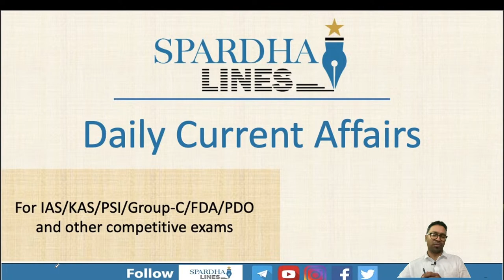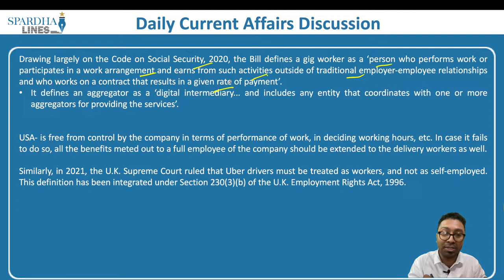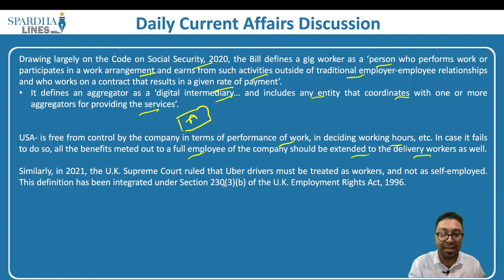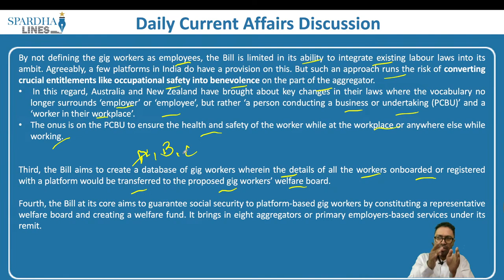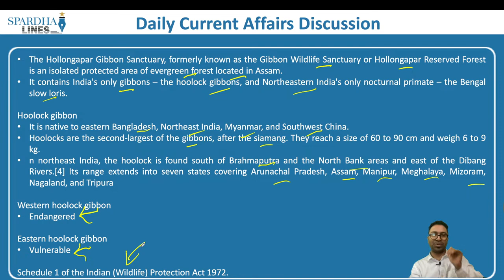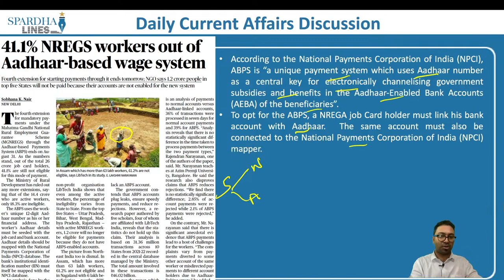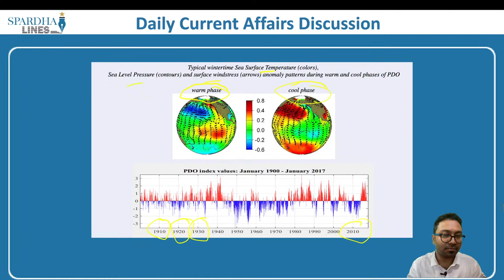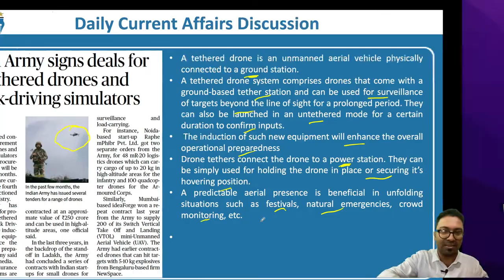Daily Current Affairs I August 30, 2023 I The Hindu SpardhaLines I IAS/KAS/PDO/PSI/Group-C/F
Spardha Lines Team is dedicated to simplify exam preparation for aspirants by providing alternative and comprehensive current affairs for various competitive exams at the state and national levels.

In this episode of 'The Hindu' analysis, we will examine the news articles published in The Hindu Newspaper on August 30, 2023. These analysis videos provide valuable insights for UPSC, KPSC, SSC, and Railways Civil Services Examinations. Aspiring candidates are encouraged to view the complete lecture on The Hindu News Analysis to enhance their comprehension of current affairs articles. Our coverage focuses on the significant articles and editorials from The Hindu, tailored specifically for the UPSC/IAS and KPSC Prelims and Mains exams.

Topics:
00:00    Gig Workers Bill: reading between the lines
18:05     Reroute rail track through gibbon sanctuary
20:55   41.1% NREGS workers out of Aadhaar-based wage system
25:44 Cyclone frequency may rise over Indian coast from the warming of Pacific:Study
30:34 Dispel doubts among tribes over sickle-cell disease test:Munda
32:49 Indian Army signs deals for 130 teethered drones and 19 tank-driving simulators.